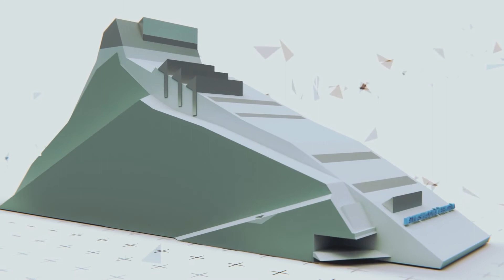Pegasus Group 2015 review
Pegasus Group video projects of 2015 in short review.
Thanks to our great clients: Aldaris, Stockmann, Nippon Auto, Honda, Latvijas Biznesa Savienība, 3K Management, Forex4You, Registration.lv,

Video editing: Miķelis Leināts [ Pegasus Group ]